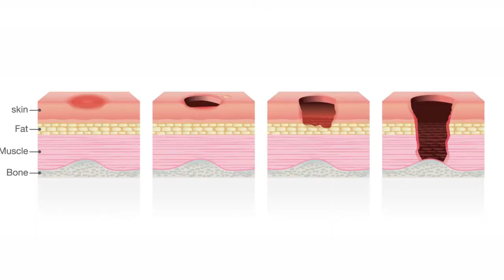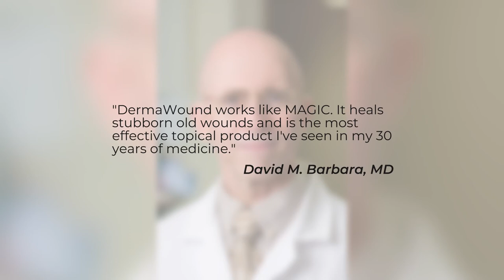Limitless Med Inc (Video3) - Why You Need Derma Wound (Explainer video by MyeVideo)